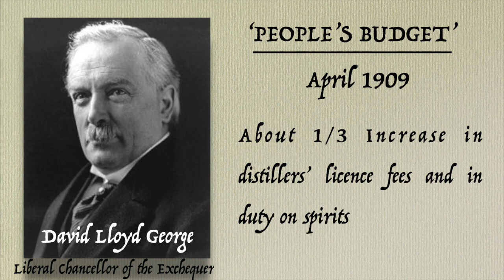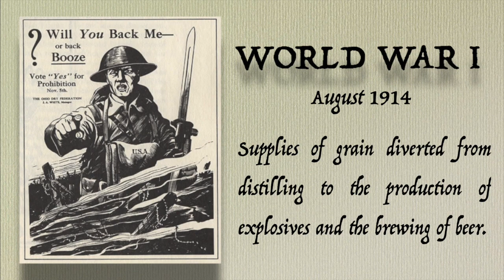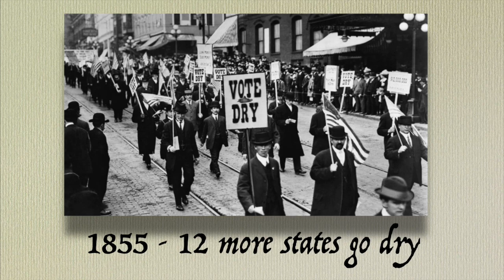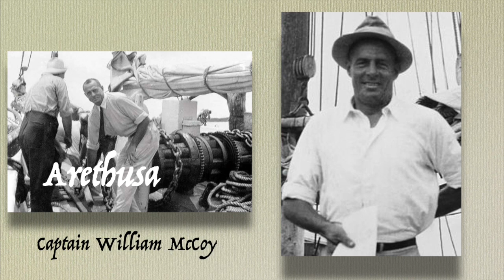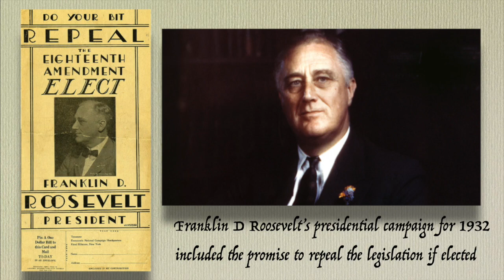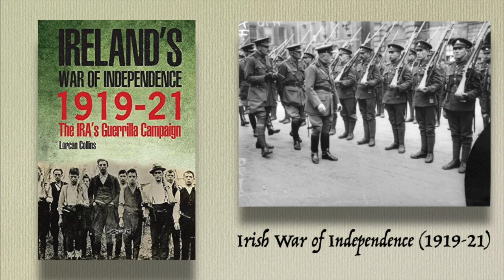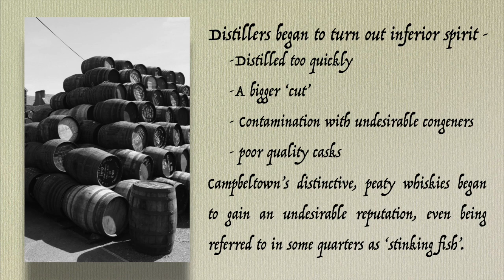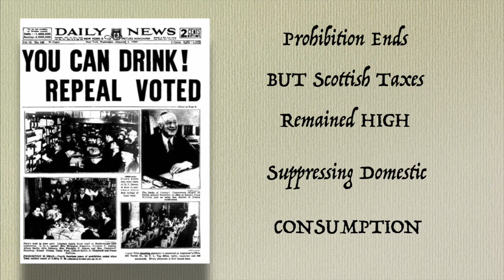Episode 11: The History of Scotch Whisky - Taxation and Prohibition